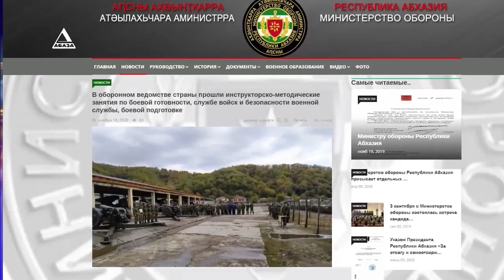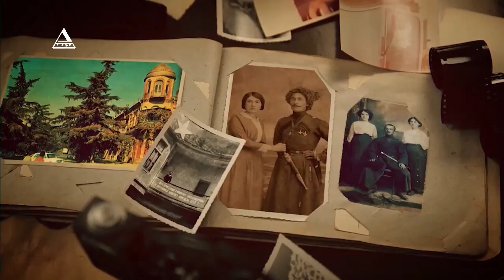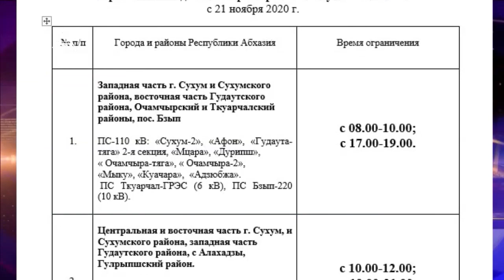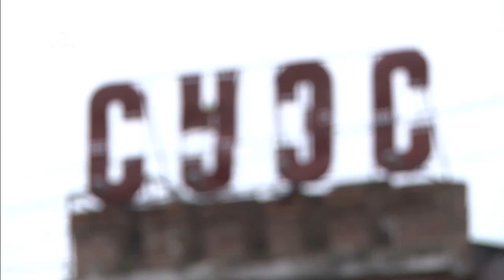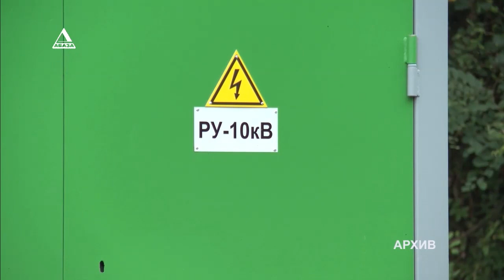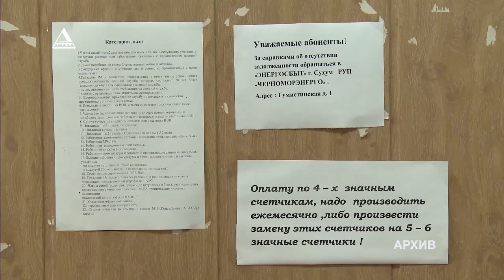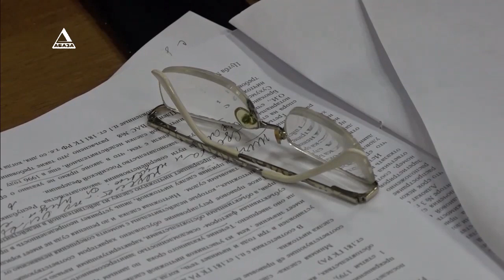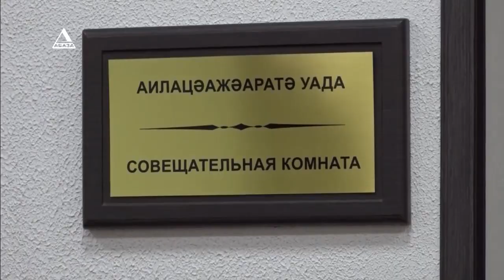ВРЕМЯ НОВОСТЕЙ от 20-11-2020